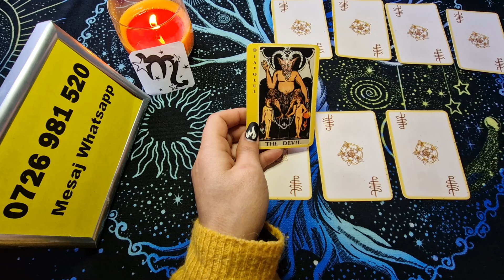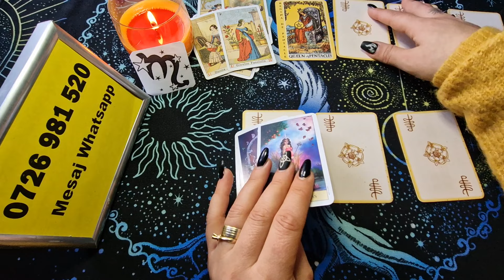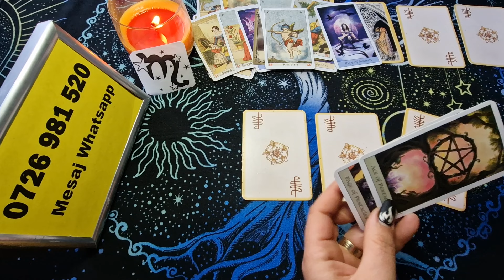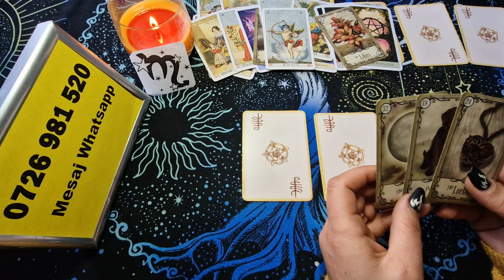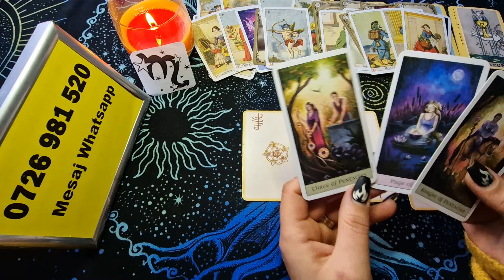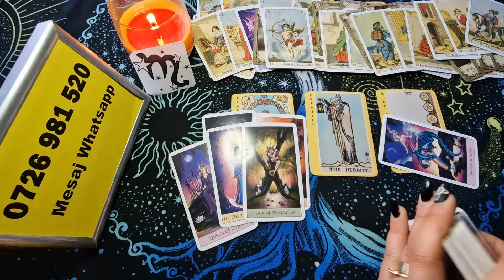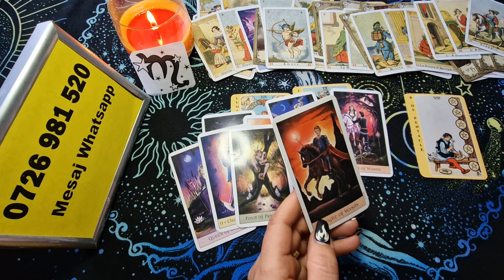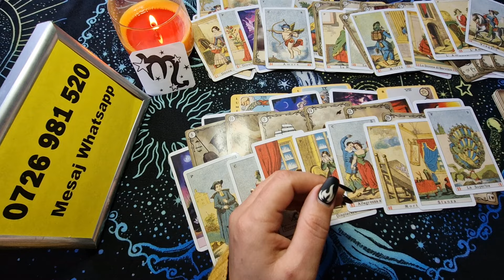Scorpion - Viitorul apropiat si Ziua Indragostitilor !